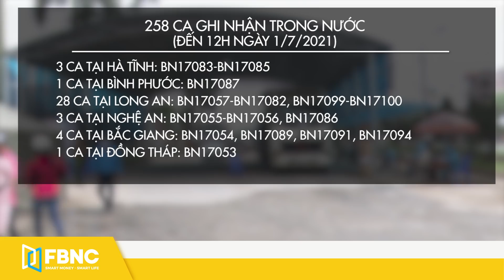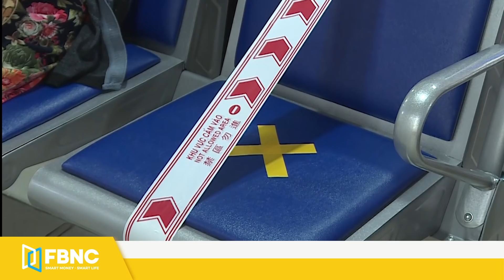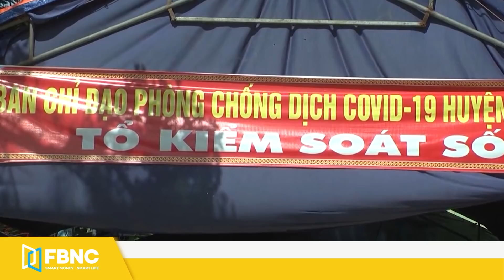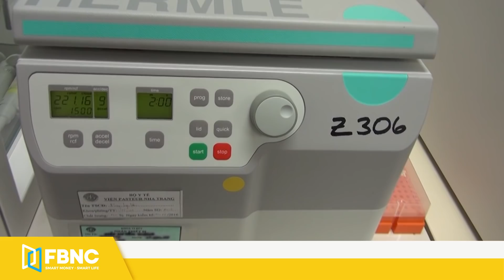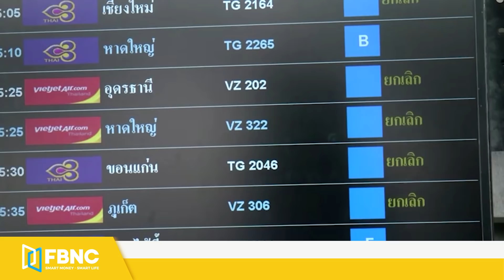Tin tức Covid-19 nóng nhất chiều 1/7 | Dịch Corona mới nhất ngày hôm nay | FBNC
Tin tức Covid-19 nóng nhất chiều 1/7 | Dịch Corona mới nhất ngày hôm nay
TRƯA NAY, GHI NHẬN THÊM 260 CA MẮC COVID-19, TP.HCM CÓ 154 CA
BẮC KẠN CÓ 4 BN ĐƯỢC ĐIỀU TRỊ KHỎI TÁI DƯƠNG TÍNH SARS-COV-2
NGHỆ AN PHÁT HIỆN THÊM 1 CA DƯƠNG TÍNH TRONG 12 TIẾNG
HÀ TĨNH: THÊM 3 CA DƯƠNG TÍNH COVID-19 TỪ CHÙM BÃI TẮM NƯỚC NGỌT HUYỆN LỘC HÀ
THÊM 1 SỐ KHU DÂN CƯ Ở BÌNH PHƯỚC BỊ PHONG TỎA VÌ COVID-19
"5 TRƯỜNG HỢP DƯƠNG TÍNH MỚI Ở HƯNG YÊN CÓ 1 NGƯỜI LÀ NHÂN VIÊN Y TẾ"
VĨNH LONG PHÁT HIỆN BN DƯƠNG TÍNH COVID-19 DÙ ĐÃ ĐƯỢC TIÊM VẮC XIN
TP.HCM SẼ TIẾP TỤC NGƯNG 70 CHỢ TRUYỀN THỐNG NẾU KHÔNG ĐẢM BẢO AN TOÀN PHÒNG DỊCH
TỪ HÔM NAY: AN GIANG BẮT ĐẦU GIÃN CÁCH XÃ HỘI NHIỀU KHU VỰC THEO NGUYÊN TẮC CHỈ THỊ 15, 16
HÔM NAY, NHẬT BẢN TIẾP TỤC VIỆN TRỢ THÊM VẮC – XIN CHO VIỆT NAM
SỐ CA TỬ VONG HẰNG NGÀY CAO KỶ LỤC TẠI THÁI LAN
INDONESIA KHẨN CẤP SỬ DỤNG CÁC BIỆN PHÁP NGĂN CHẶN COVID-19
SYDNEY GHI NHẬN CÁC CA NHIỄM MỚI TĂNG TRONG CỘNG ĐỒNG
SỐ CA TỬ VONG COVID-19 Ở MEXICO CAO HƠN SO VỚI CÔNG BỐ
PHÁP KÉO DÀI LỆNH HẠN CHẾ TỤ TẬP, LO NGẠI LÀN SÓNG LÂY NHIỄM THỨ 4

FBNC
ĐỒNG TIỀN THÔNG MINH - CUỘC SỐNG THÔNG MINH